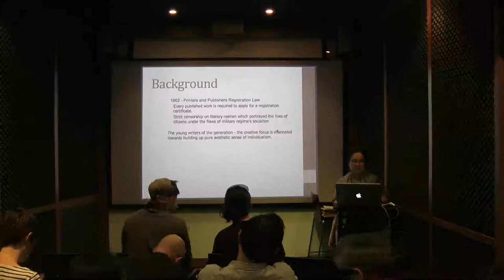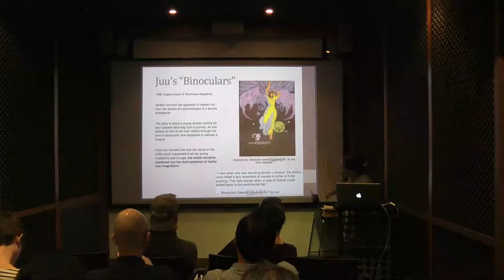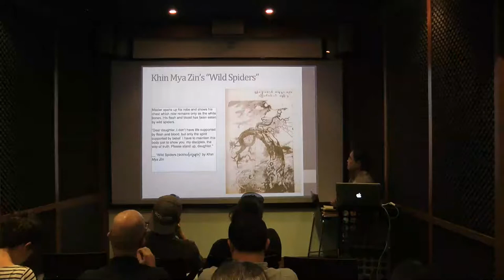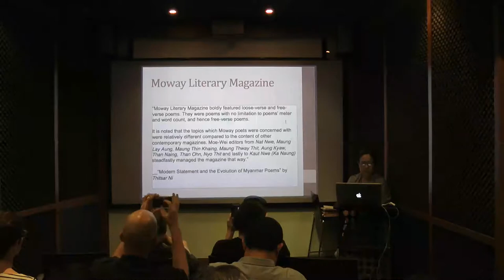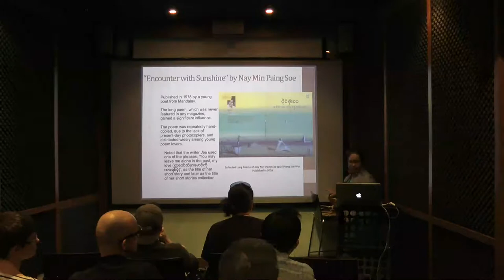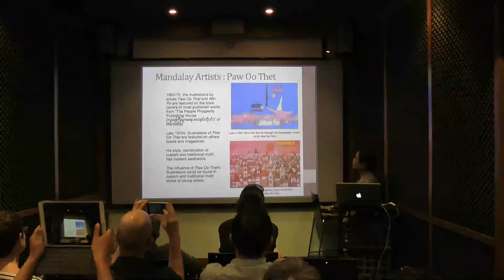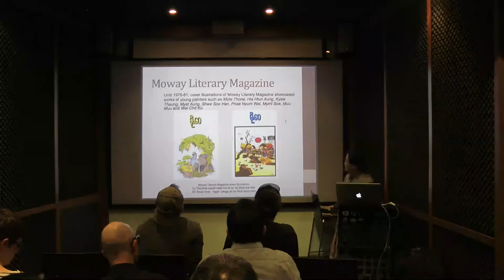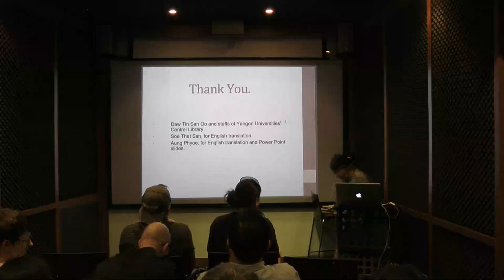iLAW 2017: Transformations in the Burmese Short Story, Poem & Magazine Illustration | Khin Mya Zin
Transformations in the Burmese Short Story, Poem & Magazine Illustration from 1970 to 1990 | Khin Mya Zin

INTERSECTIONS OF THE LITERARY & ARTISTIC WORLDS IN MYANMAR & THE REGION IN THE 20TH CENTURY
17 November 2017, Singapore